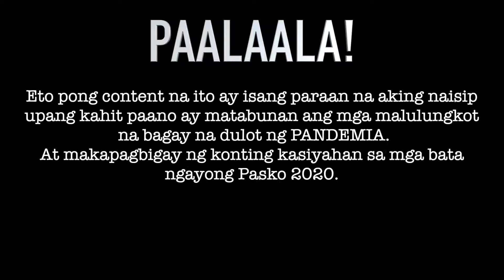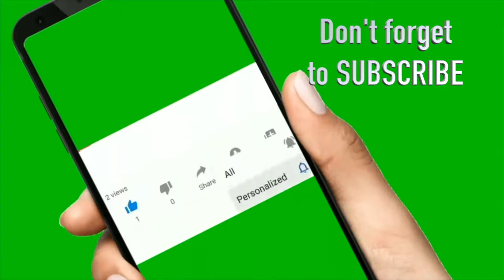Yhurie Alexa | Ang WISH ko sa Pasko 2020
Si Yhurie Alexa ang isa sa mga batang nagpadala ng WISH niya sa nalalapit na Pasko 2020